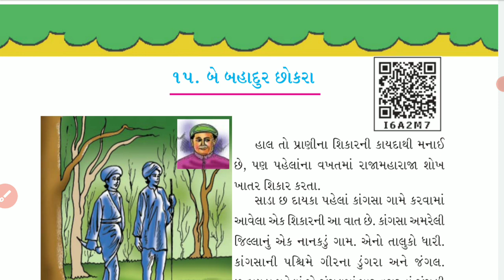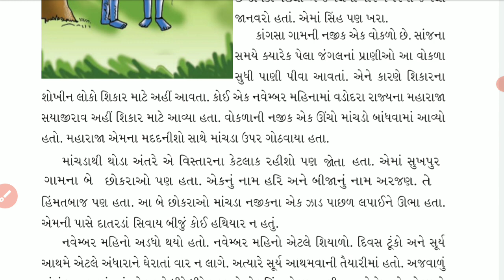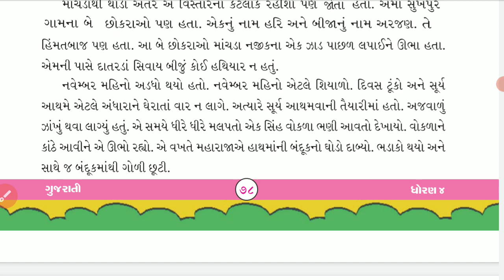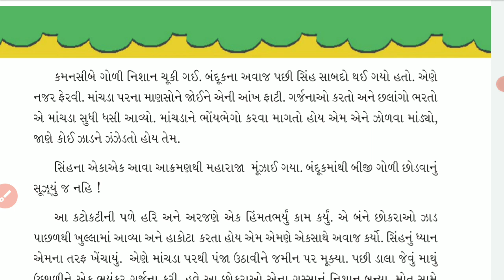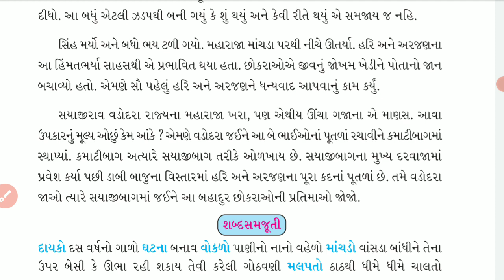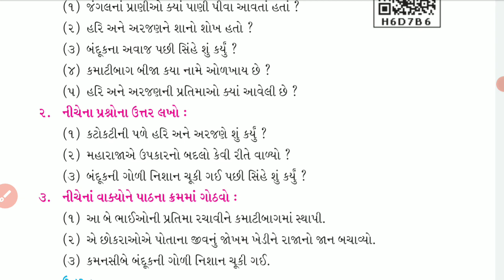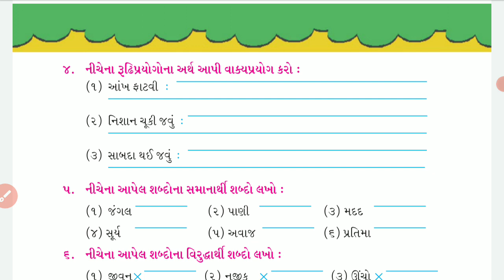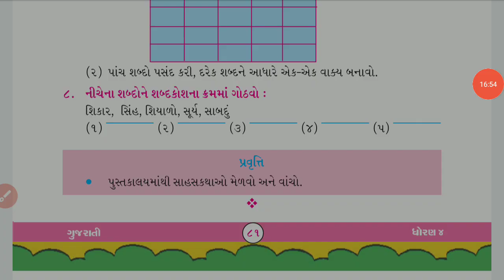Std-4 Gujarati Unit-15